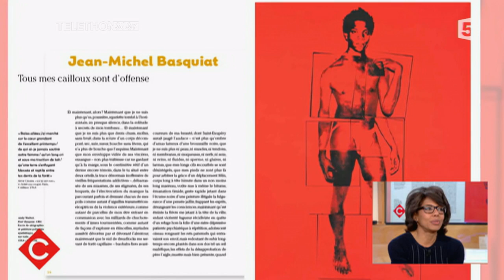Les grands hommes d'Audrey Pulvar - C à vous - 04/12/2015